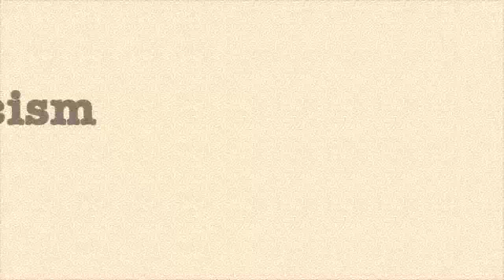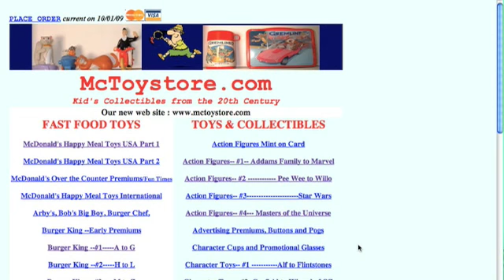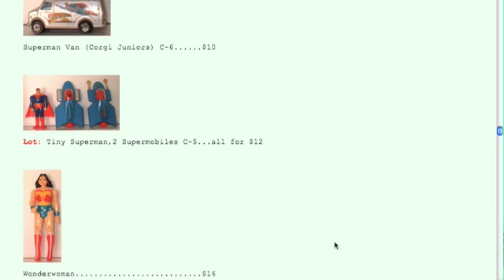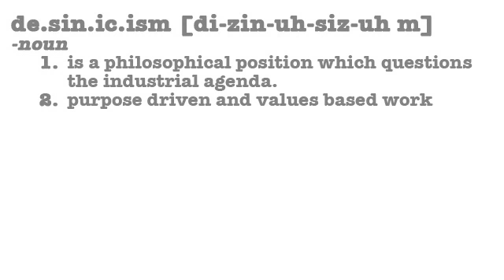Life as a curator (retro items, antiques & collectibles) - Episode #36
How are we to surface through commodification?